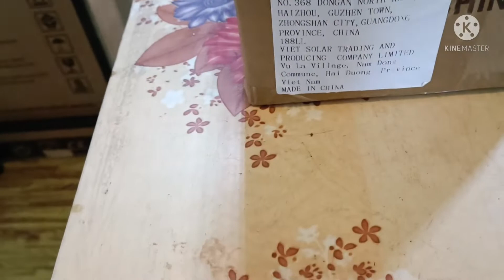Quạt năng lượng mặt trời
Quạt năng lượng mặt trời chính hãng giá rẻ
Sử dụng điện năng từ năng lượng mặt trời nên tiết kiệm chi phí tiền điện.
Khi mất điện vẫn dùng được
Tích hợp cổng sạc usb cho sạc điện thoại
Nguyễn Long Audio là đơn vị uy tín tại Thái Bình, cung cấp các thiết bị âm thanh chính hãng chất lượng. giá cả cạnh tranh, phù hợp với tất cả các nhu cầu của khách hàng.
Địa chỉ cửa hàng : Khả Đông, Duyên Hải, Hưng Hà, Thái Bình.
✘ Note: Since the sound is related to the demo music test, some copyrighted songs cannot be avoided. We absolutely do not monetize all music content we accept content rights if a complaint occurs. Thank you! Mail to : admin: Nguyễn Long
lắp đặt âm thanh Nguyễn Long Audio
Loa karaoke Td aucostic
Loa karaoke
Loa karaoke giá rẻ Thái Bình
Loa karaoke di động
Loa karaoke Nguyễn Long Audio
Loa karaoke  bose
Loa karaoke cũ Thái Bình

Micro karaoke Bluetooth Nguyễn Long Audio
Mic karaoke có dây
Bán mic karaoke Thái Bình

Micro Bluetooth
Micro không dây m18 pro
Vang số TD Acoustic
Dụng vang số để nghe nhạc Thái Bình
Vang cơ
Cách chỉnh vang số lai cơ
Cách chỉnh vang số DSP Thái Bình
Cách chỉnh Vang cơ T8 pro
Vang cơ
Loa subwoofer là gì
Loa subwoofer TD auostic
Loa subwoofer Thái Bình
Tần số subwoofer
Đẩy la - 650g
Đẩy la - 850g

Dàn karaoke gia đình Nguyễn Long Audio
Dàn karaoke TD aucostic Thái Bình
Dàn karaoke

Giá thuê âm thanh ánh sáng Thái Bình
Giá thuê âm thanh ánh sáng sự kiện lớn tại Thái Bình
Quảng cáo âm thanh ánh sáng Thái Bình
Âm thanh ánh sáng cho thuê Thái Bình
Cho thuê âm thanh hội nghị Nguyễn Long Audio
Chi phí âm thanh ánh sáng Thái Bình
Cho thuê ánh sáng Thái Bình
Âm thanh ánh sáng Thái Bình
Âm thanh sự kiện Thái Bình
Dàn âm thanh tổ chức sự kiện Thái Bình
Giá thuê âm thanh đám cưới Thái Bình
Dàn âm thanh sự kiện Thái Bình
Mua dàn âm thanh đám cưới Thái Bình
Giá dàn âm thanh đám cưới Thái Bình
Dàn âm thanh đám cưới gồm những gì Thái Bình